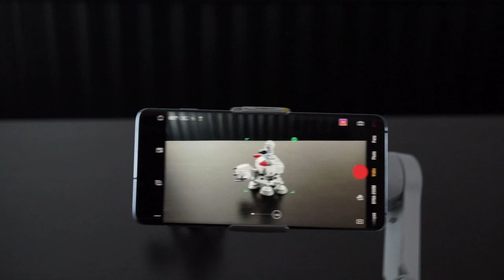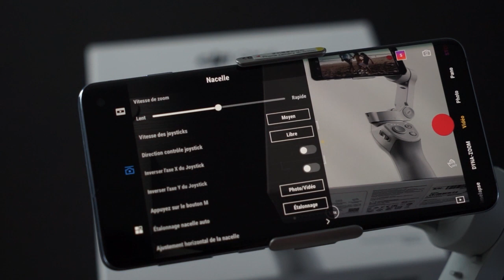Test du stabilisateur pour téléphone OM4 de DJI (Osmo Mobile 4)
Les fonctions que DJI a intégrées dans l’application (Sport, Timelapse et autres, mais surtout le suivi de sujet) et les accessoires fournis dans la boîte sont d’autant plus de raisons d’opter pour un tel accessoire.